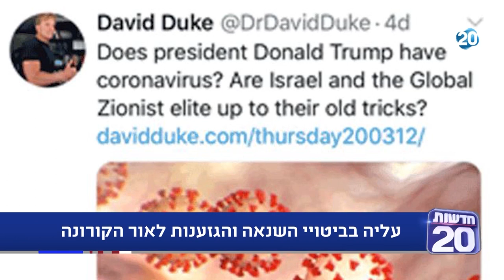מנצחים ביחד עם שרה ב"ק | 19.4.20 | התכנית המלאה